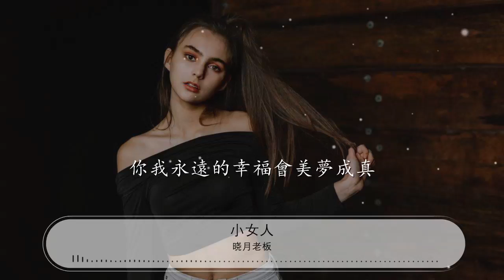小女人 - 曉月老闆『你是個小女人小女人』【動態歌詞Lyrics】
曉月老闆

00:00 小女人 - 曉月老闆
00:06 詞：曉月老闆
00:13 曲：曉月老闆
00:19 你總是喜歡穿着

00:24 我送給你的花格子睡衣

00:28 拉開窗簾讓陽光透進

00:32 看着電影等着我的訊息

00:37 你總是喜歡牽着我的手

00:41 吃過那一條條的美食街
00:45 你不許我說你胖了

00:50 只許讚美你的身材是最完美的

00:57 你是個小女人小女人

01:03 傻傻的蠢蠢的小女人

01:07 不許我和別人走的太近

01:11 否則你說後果我知道的
01:15 你是個小女人小女人

01:20 帶着雲膚青蒿香的小女人
01:24 感謝你陪伴在我的世界

01:29 你我永遠的幸福會美夢成真

01:53 你總是喜歡牽我的手

01:57 吃過那一條條的美食街
02:02 你不許我說你胖了

02:06 只許讚美你的身材是最完美的

02:14 你是個小女人小女人

02:19 傻傻的蠢蠢的小女人

02:23 不許我和別人走的太近
02:27 否則你說後果我知道的
02:31 你是個小女人小女人

02:36 帶着雲膚青蒿香的小女人
02:40 感謝你陪伴在我的世界

02:45 你我永遠的幸福會美夢成真
02:49 你是個小女人小女人

02:53 傻傻的蠢蠢的小女人

02:58 不許我和別人走的太近

03:02 否則你說後果我知道的
03:06 你是個小女人小女人
03:11 帶着雲膚青蒿香的小女人

03:15 感謝你陪伴在我的世界

03:20 你我永遠的幸福會美夢成真